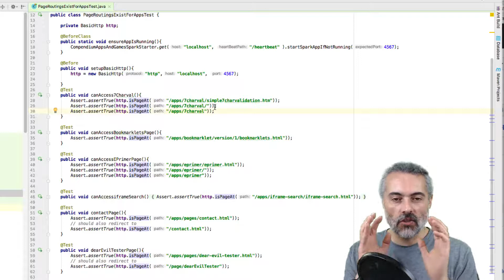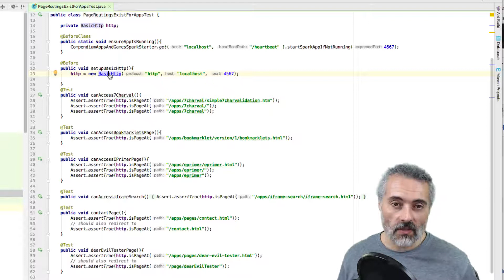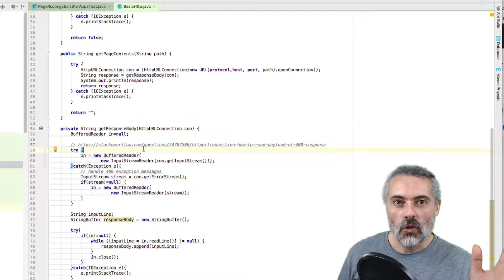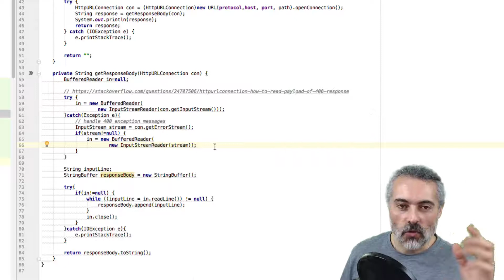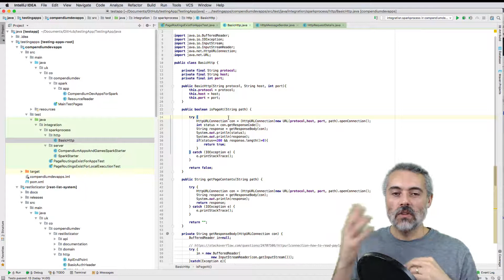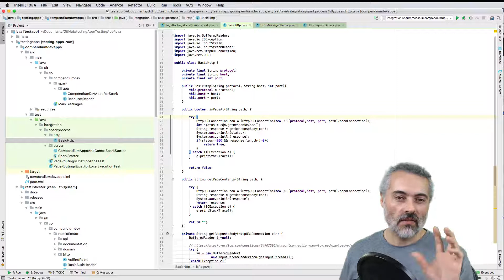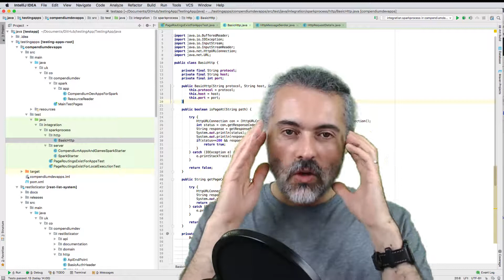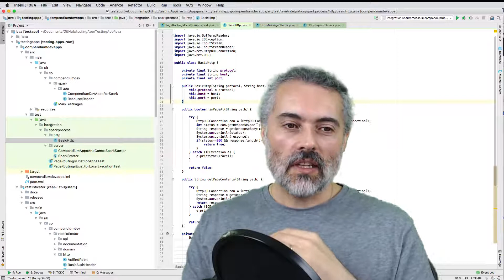Why Java basic HTTP libraries HttpURLConnection instead of RestAssured?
- "Why would you ever use basic HTTP libraries rather than Rest-Assured?"
- "When would you choose to use basic HTTP libraries instead of Rest-Assured?"

When:

- HttpURLConnection vs RestAssured
- no additional dependencies required
- stable API
- Using `HttpURLConnection` keeps my life as a programmer simple.
- You only have to write code to cover the situations you test for.
- running fast integration tests
- constrained use case for the HTTP requests
- want to keep dependencies to a minimum
- happy to write abstraction code around HTTP requests (but not too much)
- want to minimise impact of Java version upgrades

When they are part of my 'integration' test process I'll probably use RestAssured as the default choice because I will be expecting a less constrained set of use cases for the HTTP requests and I'll probably be coding in a different project than the main code project so dependency management will be less of an issue